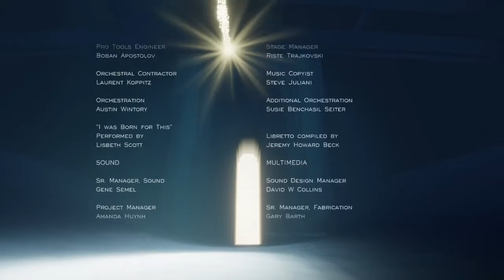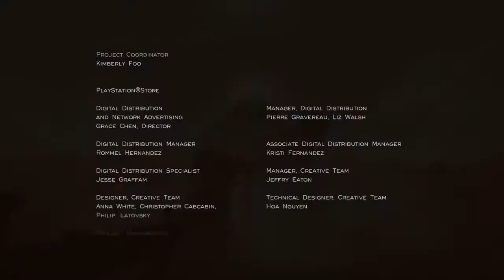Journey - Gameplay Walkthrough parte 7 - Finale e viaggio di ritorno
Il gameplay, della parte finale del gioco e del viaggio di ritorno